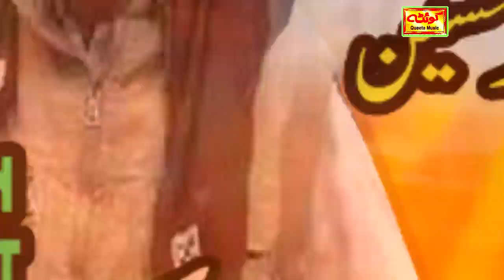Brahvi film Malang trailer action movie